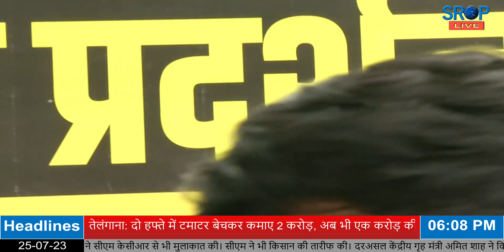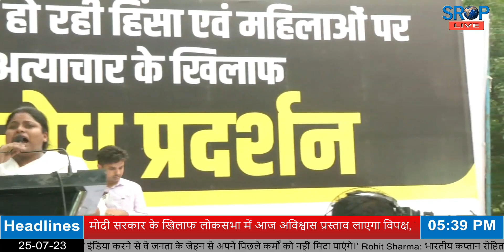केंद्र सरकार के खिलाफ आम आदमी पार्टी ने जंतर मन्त्र पर किया प्रदर्शन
SROP लाइव से जुड़ने के लिए आप निचे दिए हुए लिंक पर क्लिक कर सकते है
SROP NEWS is a professionally managed multi faceted organization, engaged in various activities which include developing Documentaries, Corporate Film Production ,Ad Films ,Rich Multimedia Presentations, Professional Multi Camera setups, Campaigns & events to suit the Front-End and Marketing requirements of Clients in India”. SROP NEWS was established in the year 2012, with an initiative of producing Creative & Intelligent Media solutions. SROP NEWS is driven by a collective initiative of Qualified, Experienced and Ace-Rated Media Professionals. Together we join our hands and gather our wits to produce media of International Standards, at its right price. SROP NEWS is driven by a collective initiative of Qualified, Experienced and Ace-Rated Media Professionals.